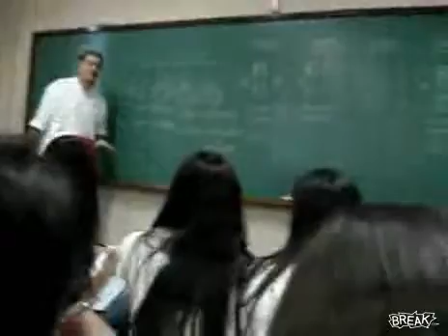Teacher Destroys Students Phone